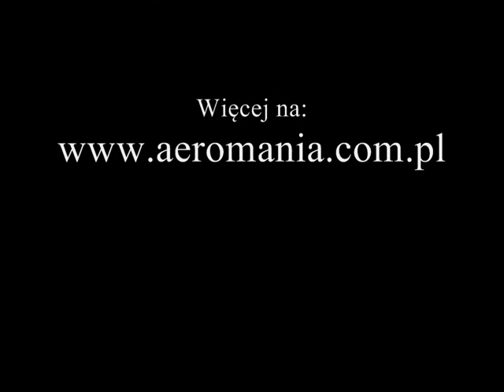Hang gliding in Mieroszów - Lotniarstwo w Mieroszowie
Lotniarstwo w Mieroszowie
Na Lotni: Andrzej Binkowski
Szybowisko Mieroszów